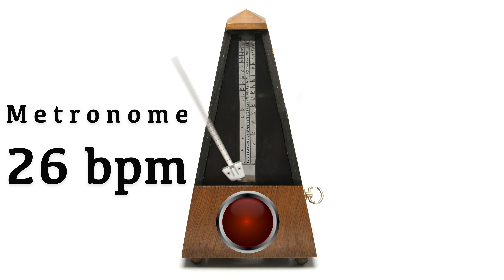Metronome 26 bpm 🎼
The metronome is a useful tool for improving your rhythmic accuracy. For more fun try to interpret the click as off-beats, try different meters or practice playing laid back/ on-top! Just enjoy practicing and let me know how it works!
I'd be delighted at a  thumbs up 👍, if you like the video.

I am a musician and guitar teacher located in Aachen, Germany. For more information and in case you want to start learning to play the guitar or bass (upright or electric) feel free to visit my
Ich bin ein Musiker und Musiklehrer (Instrumentallehrer) in Aachen (Brand). Für weitere Informationen und falls Sie Interesse haben eine Probestunde zu buchen, besuchen Sie gern meine

Next video, next Sunday!

Video details:
Ultra HD (3840 x 2160 frame size) aka 4k; 25fps; Progressive AAC